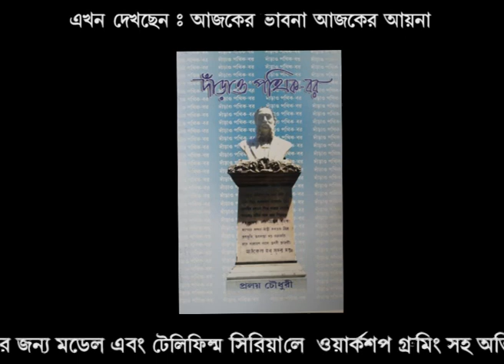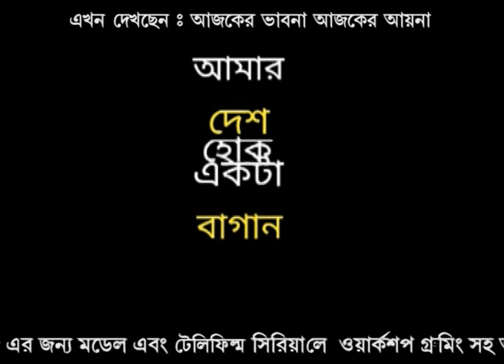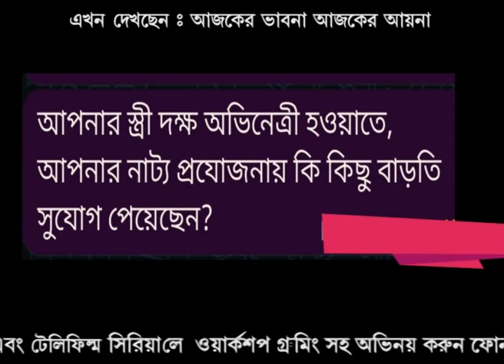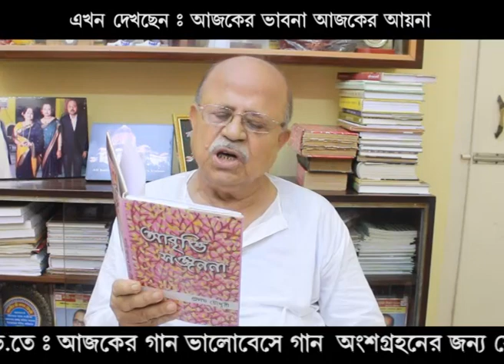Exclusive interview of eminent writer:PRALOY CHOUDHURY.. aired on SRISTI TV:13|9|24🖥️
Praloy Chowdhury, a distinguished literary and writer in various fields of Bengali literature, has been practicing literature for more than 4 decades. He is also a poet, story writer, editor, dramatist, accomplished actor, theater director and reciter. His creativity is very popular.
The books written by Praloy Chowdhury are very popular among the readers. He is constantly moving forward with his literary and creative creativity.
Although a teacher by profession, he loves to express himself as a creative worker.
Under his direction, many dramas were successful.
This multi-awarded brilliant personality is still busy with his creations and creativity, as well as imparting appropriate training to the new, younger generation.
The special interview of Praloy Choudhury was aired on television.
Hope dear viewers will enjoy this show.

You can share your views on you tube comment box..🙏🙏